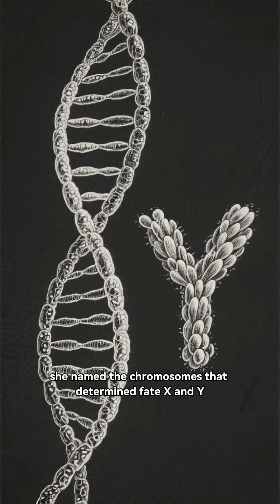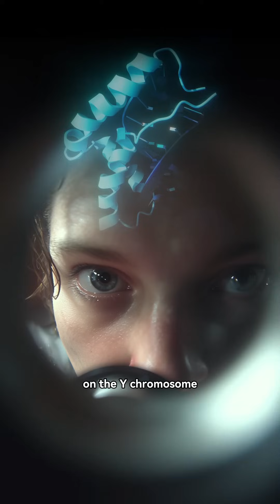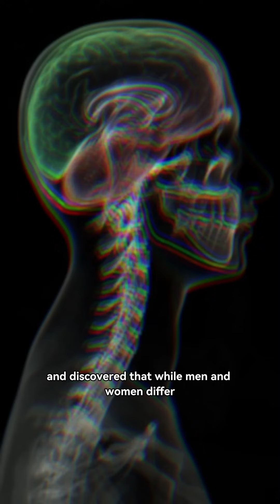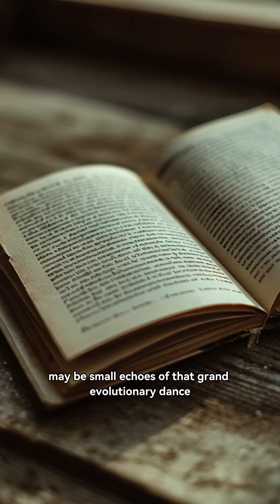🧬Gender: The Great Biological Plot Twist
From chromosomes to culture, hormones to history—this is the wild, surprising, and sometimes tragic story of how nature plays the gender game 🎭🧪

Reference
[1]   COLAPINTO J. As Nature Made Him: The Boy Who Was Raised as a Girl[M]. New York: Harper Perennial, 2006.
[2]   CAREY S B, AKÖZBEK L, HARKESS A. The contributions of Nettie Stevens to the field of sex chromosome biology[J]. Philosophical Transactions of the Royal Society B: Biological Sciences, 2022, 377(1850): 20210215.
[3]   ZHAO F, YAO H H C. A tale of two tracts: history, current advances, and future directions of research on sexual differentiation of reproductive tracts†[J]. Biology of Reproduction, 2019, 101(3): 602-616.
[4]   SINCLAIR A. Eleven years of sexual discovery[J]. Genome Biology, 2001, 2(7): reports4017.1-reports4017.3.
[5]   BARR M L, BERTRAM E G. A morphological distinction between neurones of the male and female, and the behaviour of the nucleolar satellite during accelerated nucleoprotein synthesis[J]. Nature, 1949, 163(4148): 676.
[6]   ELSAS L J, LJUNGQVIST A, FERGUSON-SMITH M A, et al. Gender verification of female athletes[J]. Genetics in Medicine: Official Journal of the American College of Medical Genetics, 2000, 2(4): 249-254.
[7]   JOEL D, BERMAN Z, TAVOR I, et al. Sex beyond the genitalia: The human brain mosaic[J]. Proceedings of the National Academy of Sciences, 2015, 112(50): 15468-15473.
[8]   BROCKHURST M A, CHAPMAN T, KING K C, et al. Running with the Red Queen: the role of biotic conflicts in evolution[J]. Proceedings of the Royal Society B: Biological Sciences, 2014, 281(1797): 20141382.
[9]   比尔·布莱森. 人体简史. 浙江科学技术出版社, 2024.